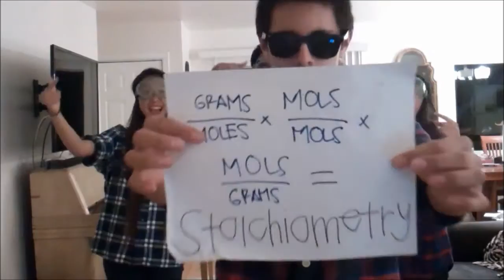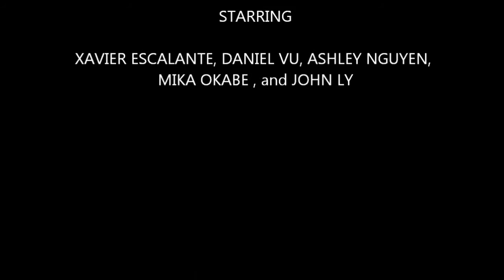The Chemistry Song (The Lazy Song)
By Daniel Vu, John Ly, Ashley Nguyen, Xavier Escalante, and Mika Okabe!!!

Hey guys hope you enjoy this entertaining and educational chemistry music video!!!

PEACE OUT MY CHEM-IS-TRY CHAMPIONS!!! ;D

Lyrics to The Chemistry Song:

Today I feel like doin' some chemistry
I just wanna round to sig figs
Don't feel like doing history
I'd rather do stoichiometry
Cuz today I swear I'm doing some chemistry

Uh I'm gonna teach you bout bonds, if they're weak or strong
It's hard to separate a hydrogen bond
You need energy like a nuclear bomb
Dipole dipole's the force that keeps it together
Find this type of bond in some kind of weather
Think of this the next time it rains

Ohhhh yes I said it, I said it, I said it cuz I can

(Repeat Chorus)

Chem-Is-Tryyyy
Woohooo-Woohooo-oo-oo-ooo
Chem-Is-Tryyyy
Woohooo-Woohooo-oo-oo-ooo

Tomorrow, I wake up, go to V-25
Talk to Mr. Estabrook, catch a really good vibe
He'll hear our song and say, "This is great,"
(Oh my god this is great)
Yeaah, we'll study, take notes, get an A on this vid,
Mark me for an E, for the service that I did,
But sorry Jay you'll just have to wait

(Repeat Chorus)

Now there's ionic n' covalent bonds
They got positive and negative charge
They're called cations and anions
And they lose and gain electrons
Ooooooohhhhh

(Repeat Chorus & Chem-Is-Try part)